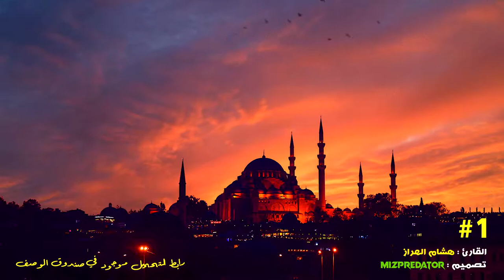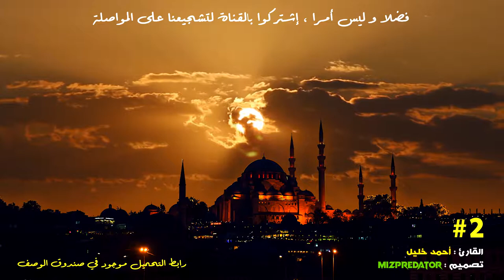خلفيات إسلامية للمونتاج بجودة عالية | بدون حقوق | الجزء التاني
خلفيات إسلامية متحركة للمونتاج بجودة عالية | بدون حقوق | الجزء التاني
فضلا و ليس أمرا، المرجو منكم الإشتراك على قناتنا لتشجيعنا على المزيد من العطاء  ❤😍😍
❤نسألكم الدعاء❤
الخلفية الأولى
المدة : 29 ثانية
الجودة :  Full HD
الخلفية التانية
المدة : 36 ثانية
الجودة :  Full HD
خلفيات اسلامية للمونتاج
خلفيات اسلامية متحركة
خلفيات إسلامية للمونتاج القران الكريم
خلفيات اسلامية متحركة للمونتاج
خلفيات مونتاج إسلامية
خلفيات صوتية إسلامية
خلفيات إسلامية متحركة للمونتاج
خلفيات اسلامية خلفيات قرآنية الجاهزة للمونتاج
قالب خلفيات اسلامية مجاني للمونتاج بجودة عالية HD
خلفيات اسلامية للمونتاج والتصميم |خلفيات للمونتاج - Islamic Background , Quran Video
خلفيات اسلامية للمونتاج HD | يحظر اعادة النشر مباشرة بدون مونتاج | Free Chroma Template for Montage
خلفيات متحركة/مونتاج اسلامي بدون حقوق/برنامج كين ماستر/خلفيات اسلامية /جاهز للمونتاج
خلفيات اسلامية متحركة للمونتاج HD
قالب اسلامي، خلفيات اسلامية للمونتاج بدون حقوق جاهزة للتصميم/رمضان اقبل ❤خلفيات كاين ماستر متحركة
هشام الهراز